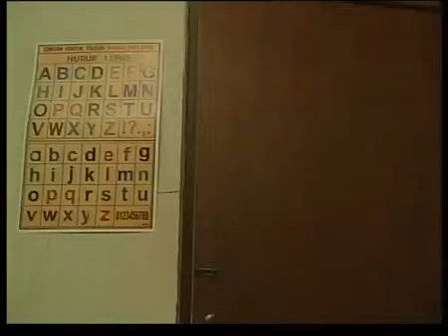Putri Kesayangan Terculik, Polisi Pun Siap Mencari Penculik Sampai Tak Berkutik